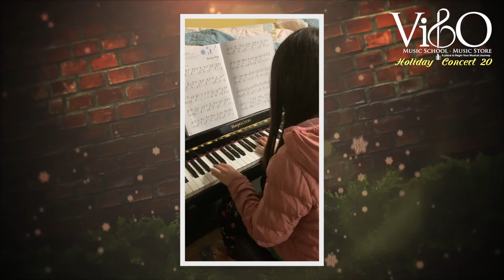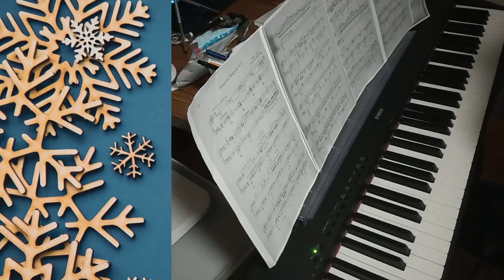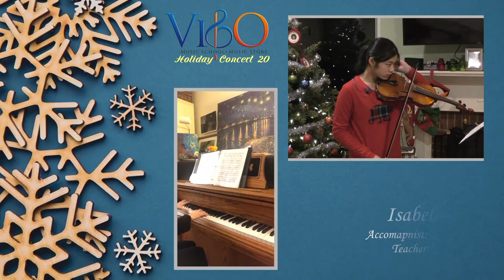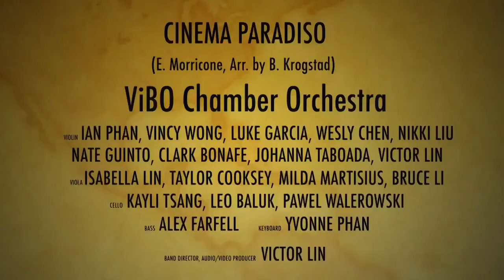ViBO Music Holiday Concert 2020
Kimie Karlton, piano (teacher)
VIBO Chamber Orchestra (Brandenburg)
The Instruments Tell Stories (band)
Nick Llorando, piano
Yimuka Vanasupa, piano
Wesly Chen, violin
Naomi Park, flute
Akeyla Tansley, piano

Ann Marie Andres, vocals & piano (teacher)
Anabelle Terry, piano
Benjamin and Christopher Escobar, piano
Brandon Fu, violin
Mia Rempel. [oamp
Chiaradonna Chardon, piano
Daniel Academia, piano
Harish Mahadevan, violin

Eli Cohen, vocals & guitar (teacher)
Eugenia Luk, violin
Rachel O’Brien, piano
Evan O'Brien, piano
Evelyn Purves, vocals & piano
Fiona Newton, piano
Geoff Zeng, piano
Gracie Boden, piano

Harry Zhang, guitar
Isabella Lin, piano
Issac Hui, piano
Jaden Zhong, violin
Jonah Kim, piano
Kayley Chen, piano
Connie Kwan Tsz Lan, flute
Kayli Tsang, piano

Chloe He, guitar
Lehualani Garabilez, ukulele
Henry Hopkins,piano
Channery Wong, vocals
Keyon Tanksley, piano
Kingston Wong, piano
Sarah Lin, piano
Liku Inaba, vocals & ukulele

Dong Yu Hui, violin
Ian Phan, violin
Lorraine Yin, piano
Marcus Fung, ukulele
Josie Boden, piano
Marquiel Castillo
Natalie Gyor, guitar
Vincy Wong, violin

Nathan Leung, ukulele & piano
Niklas Tumbaga, piano
Peony Hui, piano
Rishabh Purwar
Kaylin Xiao, violin
Samuel Lin, piano
Johanna Taboada, vocals & violin (special guest)
Amar Jaber, drums

Shriya Purwar, piano
Tim Bryant, guitar (teacher)
Vallory Hu, violin
Mika Cerda, vocals
Vedant Krishnan, piano
Yayın Deng, piano
Zenna Ira, vocals
Zoe Veltman, piano

Andrew Lee, piano
Aliya Fung, piano
Aivy Vanasupa, piano
Daniela Garrido, piano
Tristan Hoyt, guitar
Sylar Schreckengost, piano
Andrew Nay, piano
Maysie Shanks, flute

Isabella Lin, violin
Dylan Garcia, piano
ViBO Chamber Orchestra (Cinema Paradiso)
Samuel, Sarah & Victor Lin, violins